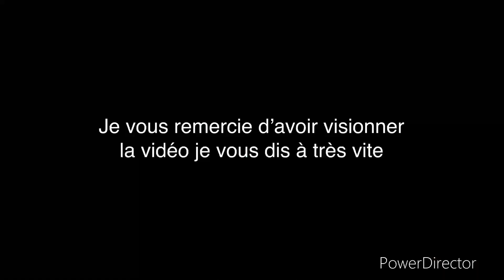CHUTE DE NEIGE ÉPARSES 27 - 28 JANVIER 2023 - VALLÉE DU RHÔNE (26)